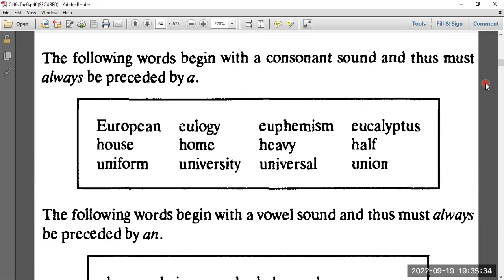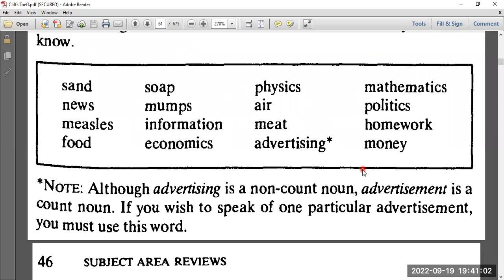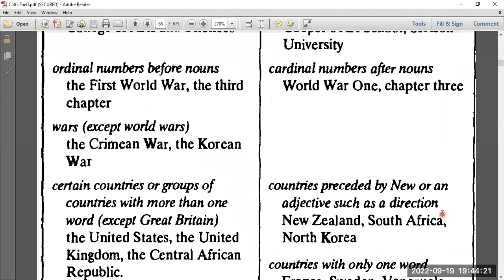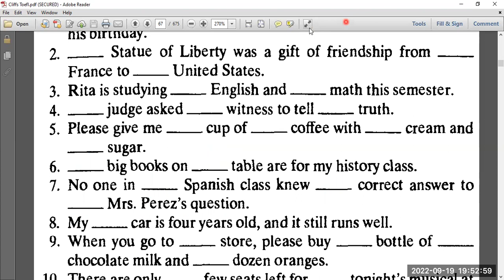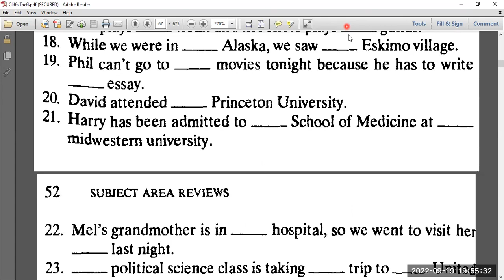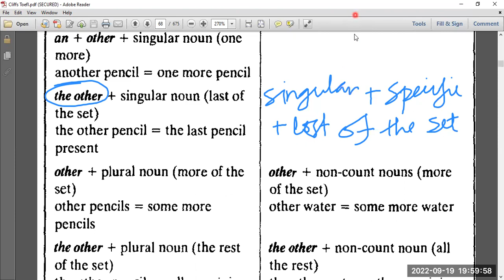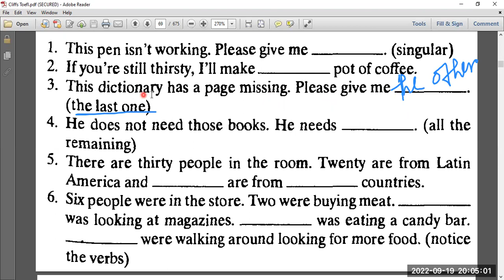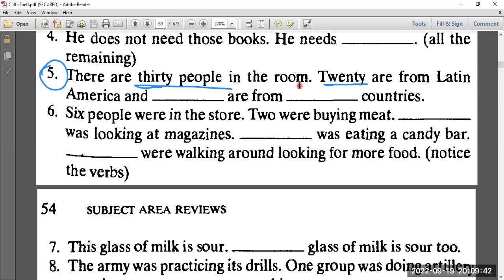Cliffs Toefl- Class 03